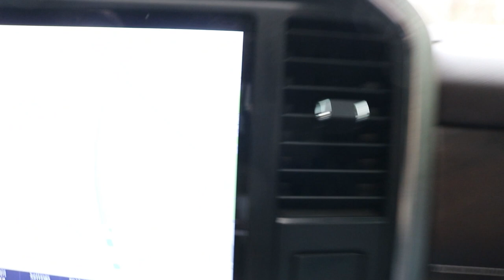We Drove to Birmingham for Winter Jam